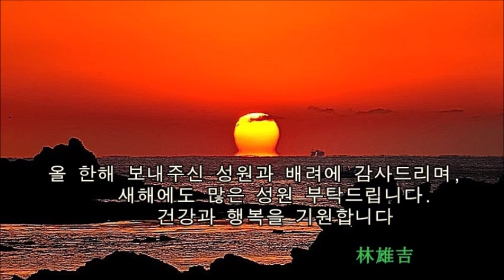연하장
설명 올해 많은 도춤에 감사 드립니다